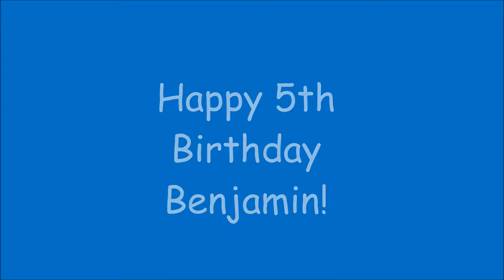Ben's 5th Birthday Slideshow